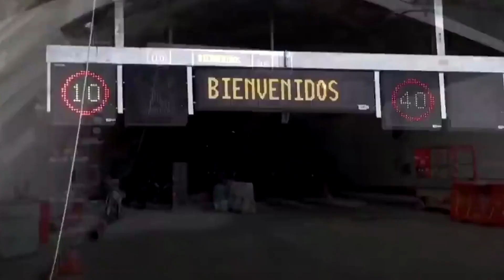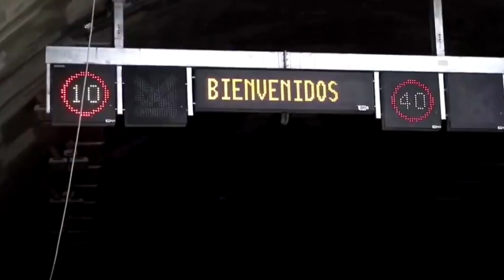MEGAPROYECTO ( SEGUNDO TÚNEL DE LA LÍNEA )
Un megaproyecto de ingeniería se encuentra en fase de evaluación en la Agencia Nacional de Infraestructura (ANI): el segundo túnel de La Línea.